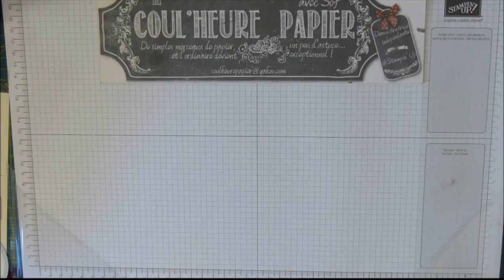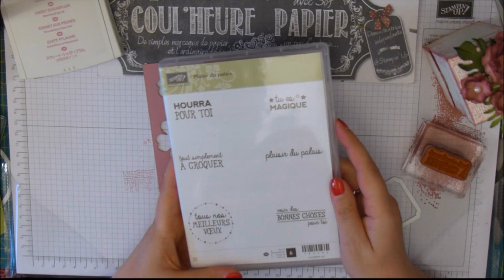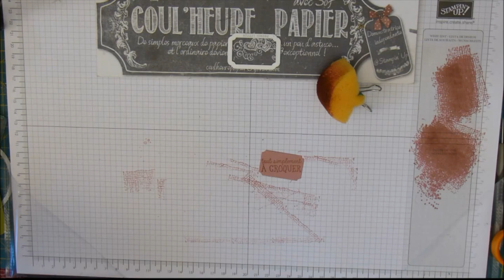Vidéo-Tuto "Distributeur à confiseries" par Coul'Heure Papier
Sophie Prestrelle, Démonstratrice Indépendante Stampin' Up, est heureuse de partager ce projet avec vous.

@ Musique issue de la bibliothèque de sons Youtube
@ Vernis semi-permanent Peggy Sage I LAK coloris « Red Salsa »